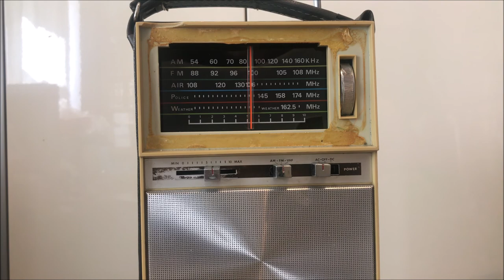FEMA NATIONWIDE EMERGENCY ALERT TEST - AUGUST 11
What is really behind the test ?
There are some suspicious things going on in the world...
The early warning systems are tested in almost all countries in which US troops are stationed.

And NOW

US Troops hastily withdrawn from Afghanistan are stationed in Germany, where the existing military infrastructure is being extremely expanded.

the reason for this ?

Geographically, Germany is the perfect base for air strikes against Russia...